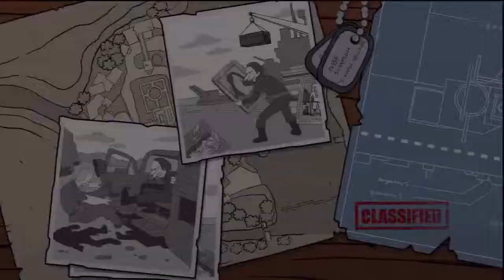Let's Play The Simpsons Game (11) - Call of Simpson